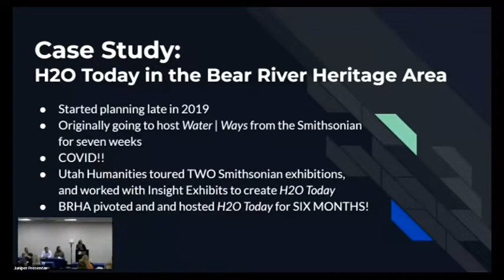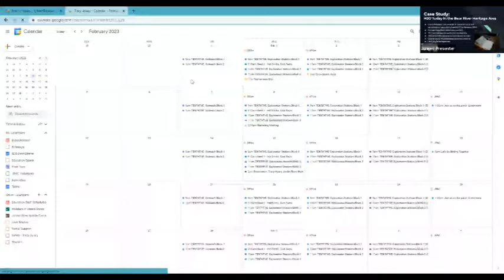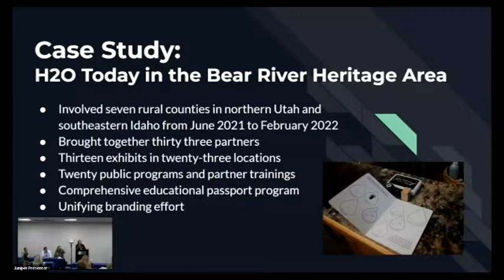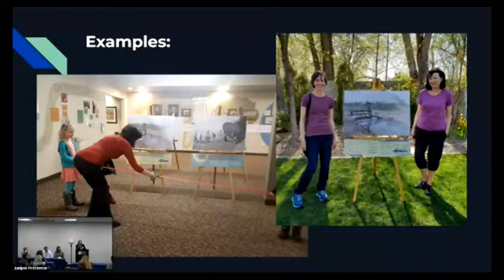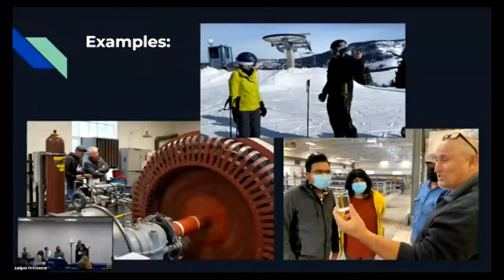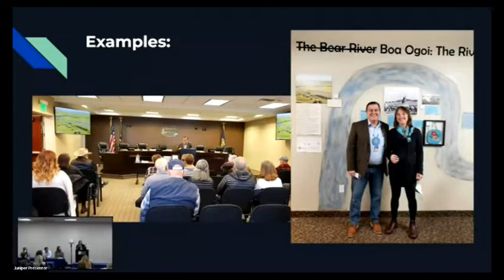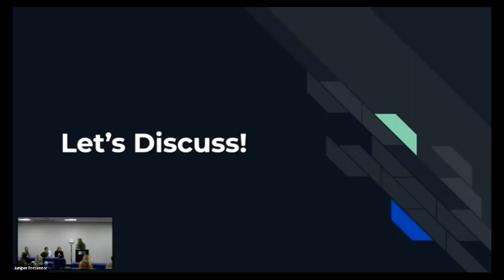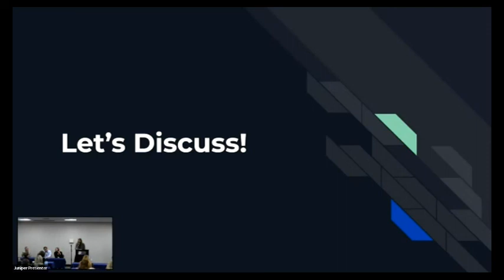Sharing Difficult Water Stories: The Think Water Utah Projectand the Public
Think Water Utah, presented by Utah Humanities and its partners,
is a statewide collaboration allowing local museums and their
communities to critically consider the role of water in shaping
human experience and culture across the state. This conversational
panel will allow several individuals involved in the project to
share their experiences curating content about Utah water history
for a broad audience through research, essays, exhibits, and
public programming.
Nate Housley, Utah Humanities
Greg Smoak, American West Center, University of Utah
Jami Van Huss, Hyrum City Museum
Darren Parry, Shoshone Nation